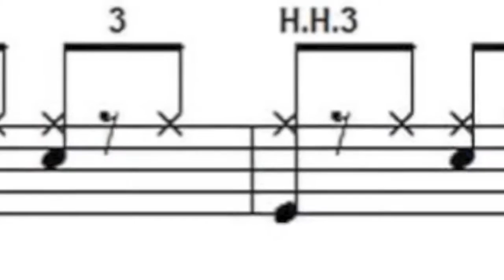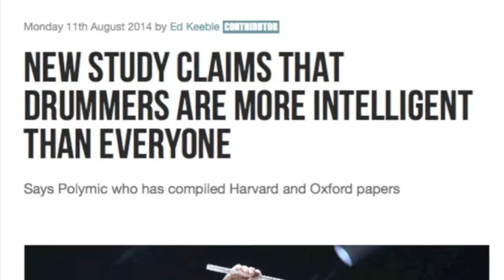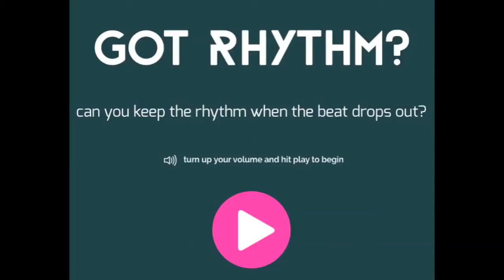Drummer's Philosophy - Time, Metronomes, Accuracy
A great many drummers put keeping good time at a disturbingly low priority level, or confuse having a "behind the beat groove" with just straight "being behind". Humans typically like the sound of real drummers because they aren't machine-perfect, but too far from perfect and its messy or plain out of time. There is a fine line between being human and being wrong. This video talks about that.